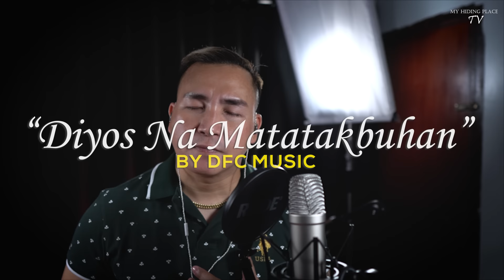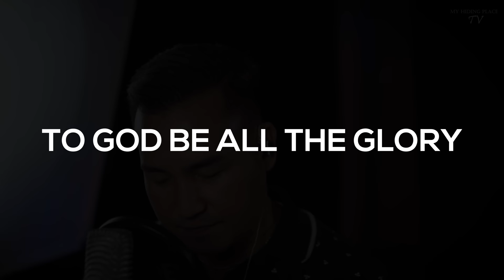DIYOS NA MATATAKBUHAN - FRANCIS CORONEL 2022 COVERS | Christian Worship Songs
Diyos Na Matatakbuhan (By Door of Faith Church Music)
By: Ptr. Samuel Castro

Interpreted By: Ptr. Francis Ryan Coronel
Guitar: Stephen Coronel
Drums: Joash Kane Coronel
Arranged/Mixed/Mastered By: Gelbriggs Balubayan Valparaiso